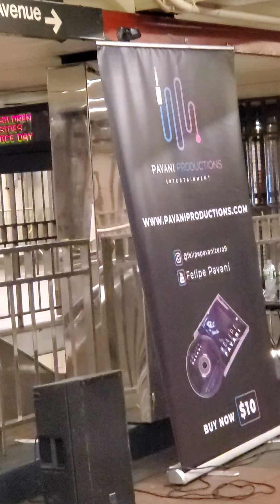Any random Wednesday night in NYC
Herald Square subway station at 9pm gets lit as locals head home.